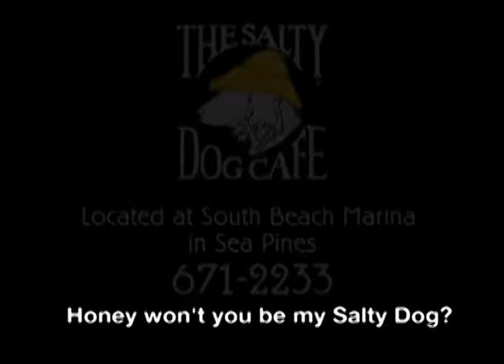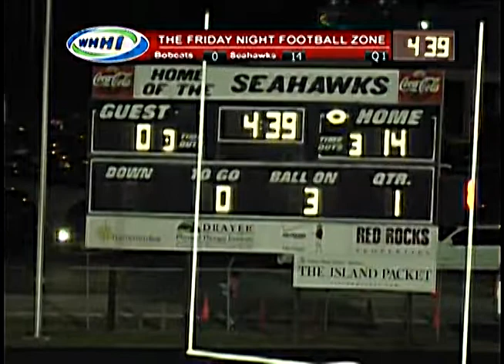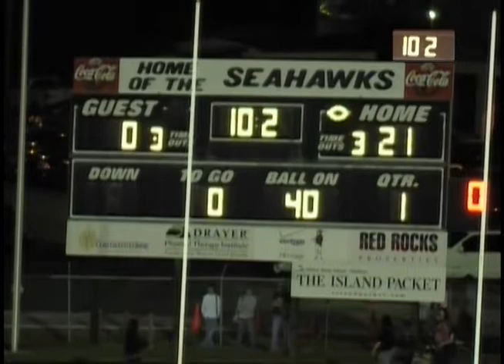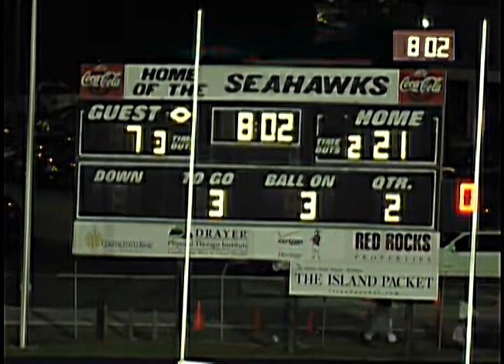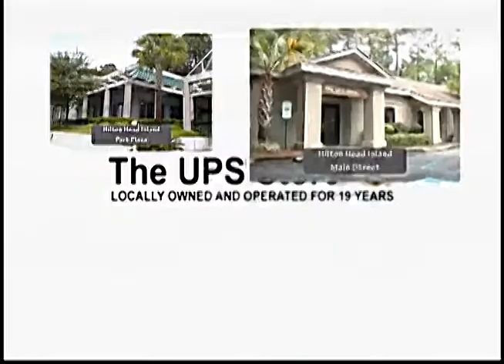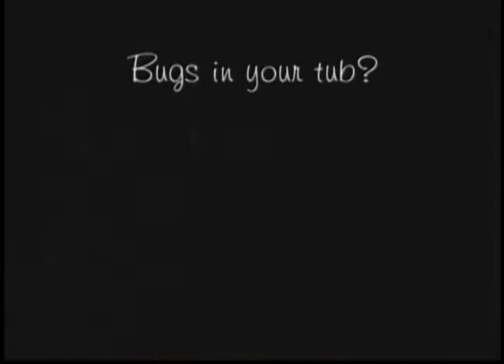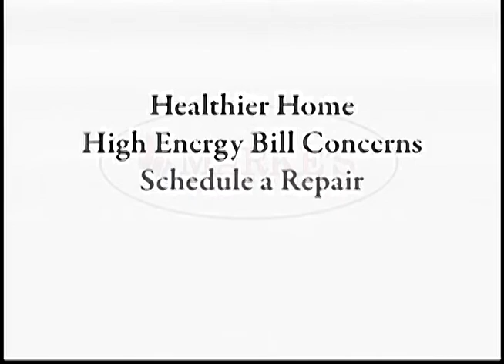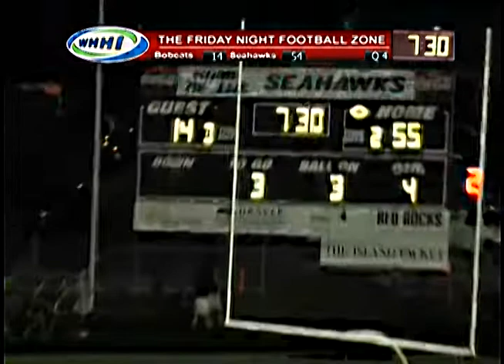FOOTBALL | Bluffton Bobcats at Hilton Head Island Seahawks 2009 | Bridge Bowl Full Game | WHHITV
BRIDGE BOWL
Bluffton Bobcats at Hilton Head Island High Seahawks

WHHI-TV Sports High School Football Bowl Series
AKA The High School Football Zone

32 Office Park Rd, Hilton Head Island, SC 29928